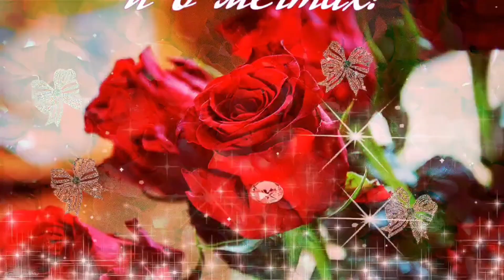Друзья! Спасибо большое за поздравления! Всех обнимаю!